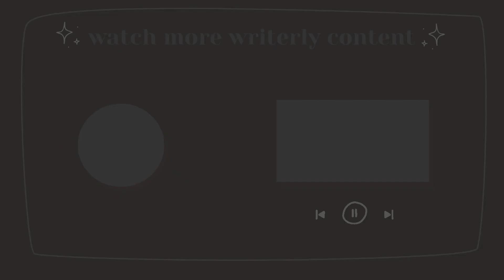STOP PLOTTING.✋🏼📖 how i write my books (writing your book shouldn’t feel like writing an essay)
✒️🖇️ *want aesthetic writing planners? check out Ana Neu's new digital writing planners here:*

//podcast ep.74//

PANTSERS UNITE! let's talk about 'plotting' vs. 'pantsering' and why i think discovery writing is a lot more rewarding for writers and their projects. of course, if plotting is how your brain works - i don't mean to deter you! i just wanted to chat about the pros and cons of different approaches to writing and how i, personally, find discovering writing a lot more rewarding...

➛ want aesthetic digital writing planners? i made some especially for you! click here to purchase a plotting, brainstorming or character planner

💻 WRITING PRODUCTS I USE
✧ mechanical keyboard
✧ computer monitor
✧ my other writing resources

📷 YOUTUBE PRODUCTS I USE
✧ my other youtube resources

🎵 SONG CREDIT
✧ YouTube Music